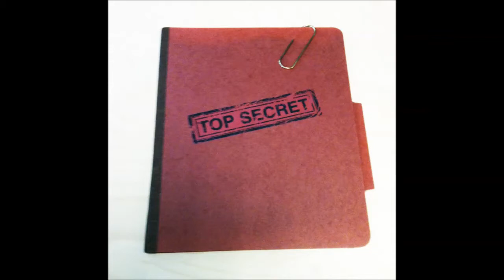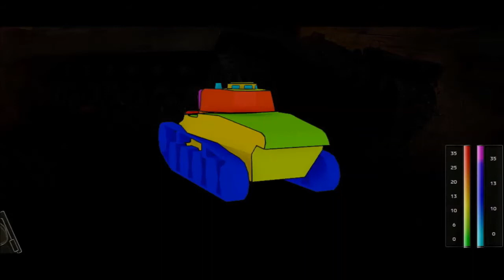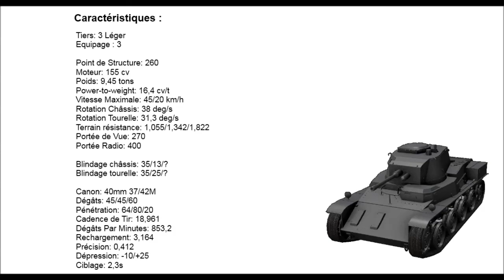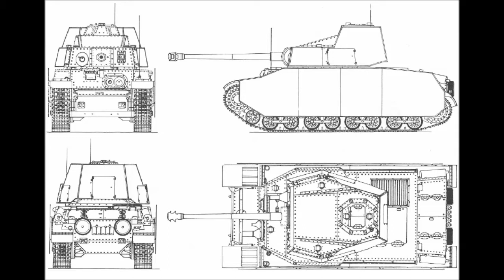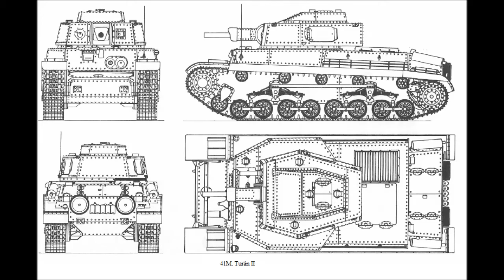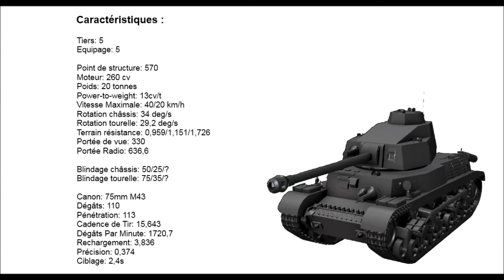WoT Dossier- Les chars Hongrois : Toldi III, Turan III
Description ci dessous :

Nouvel épisode de WoT Dossier, avec deux chars présentés : le Toldi III et le Turan III, deux futur chars premium allemand.

Gardez à l'esprit, que les stats/caractéristiques, que je vous donne, ne sont pas définitives, et peuvent changer.

Bon visionnage !